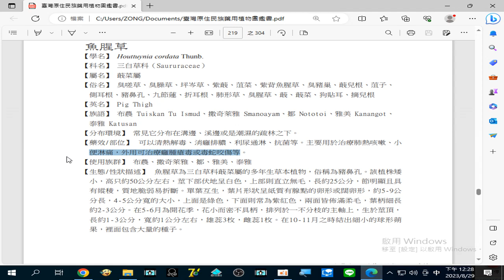藥用植物圖鑑 2023 08 29#魚腥草 主要用於治療#肺熱咳嗽 、小便淋痛 ，外用可治療#癰腫瘡毒 或#毒蛇咬傷 等